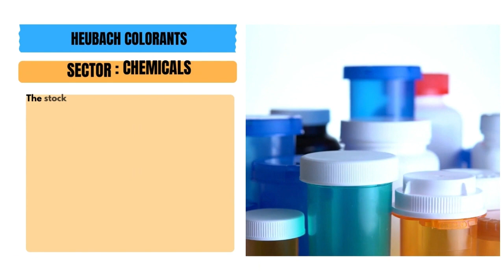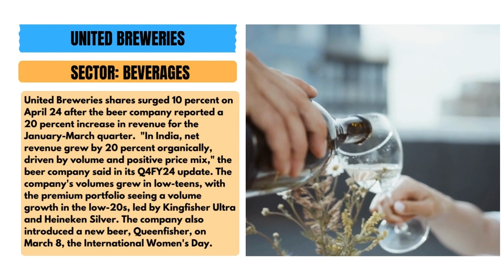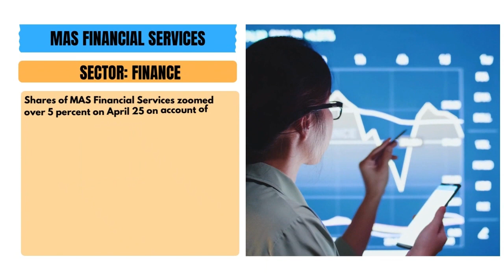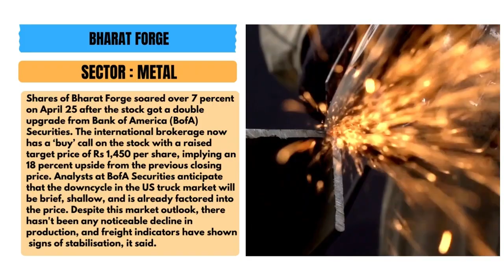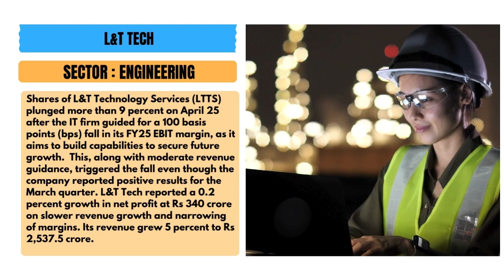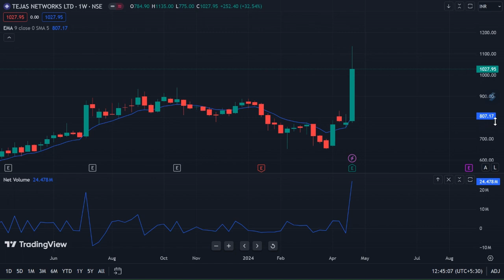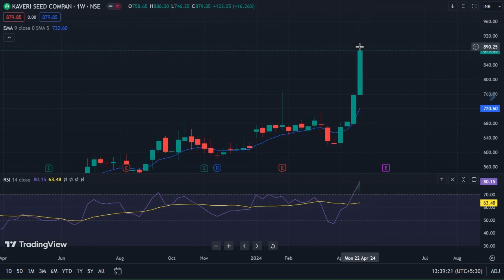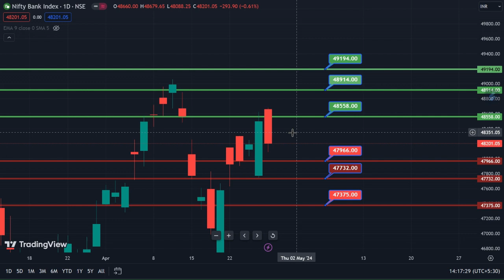Summary for Indian Share Markets this Week (22/04/2024 to 26/04/2024)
Check out the Weekly Market Summary for the past week followed by our expectations for the next week. Covered are important corporate news over the last week, expectations for NIFTY and BANKNIFTY for the next week and some stocks you should watch out for as well.

0:00 INTRODUCTION
0:09 CORPORATE NEWS
5:34 MARKET MOVERS
7:38 NIFTY AND BANK NIFTY EXPECTATIONS

Your queries-
Weekly market update
nifty
banknifty
overseas asain stocks
domestic market
Bank nifty analysis
nifty analysis
nifty expectations
bank nifty expectations
corporate news
market movers
must watch news
must watch